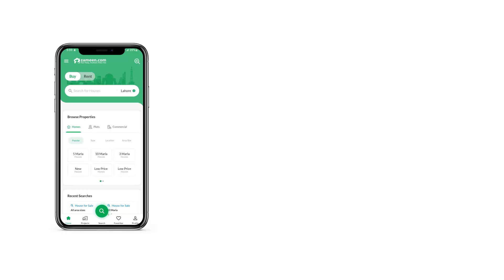3 MARLA HOUSE FOR SALE IN RAIWIND ROAD LAHORE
brand new 3m house in block c main boulevard.
This House will help you make the best decision for you and your family. Check out this property that's just landed on the market for sale. Be the owner of 675 Square Feet property in a highly desirable location in Lahore. This property at Rs. 14,000,000 comes with modern features and latest fittings. You will find no problem living in Al-Kabir Town - Phase 2 as it has all the amenities. If Lahore is the destination of your dreams, here is a property to get you started!

Interested in a specific House? Leave your details for further correspondence.